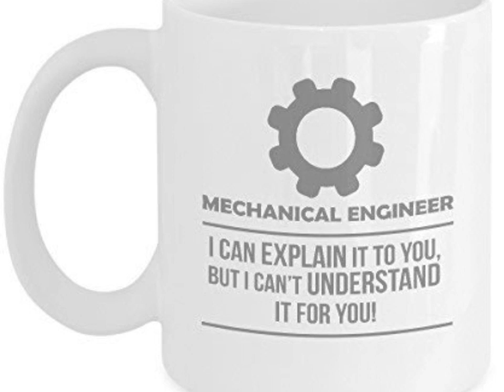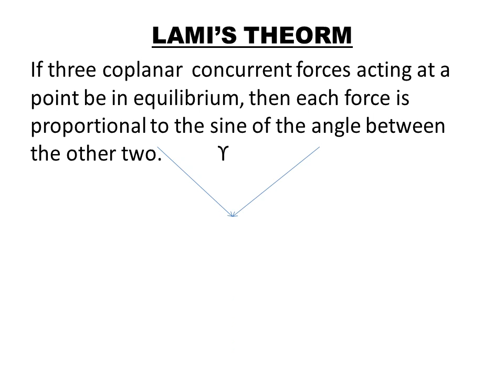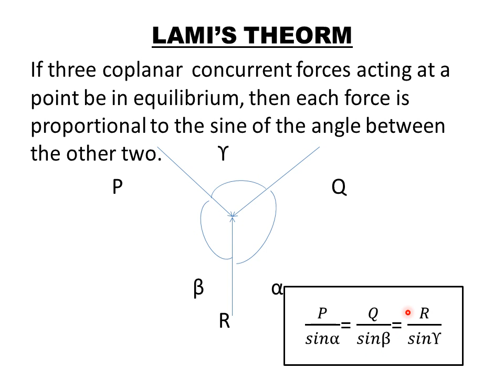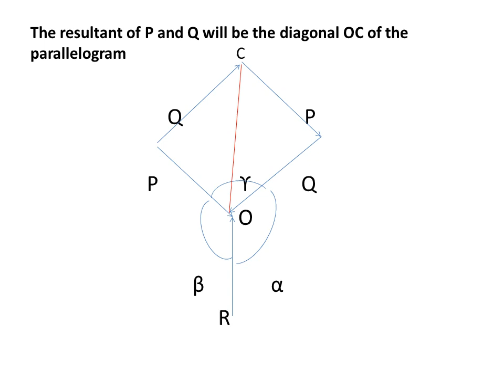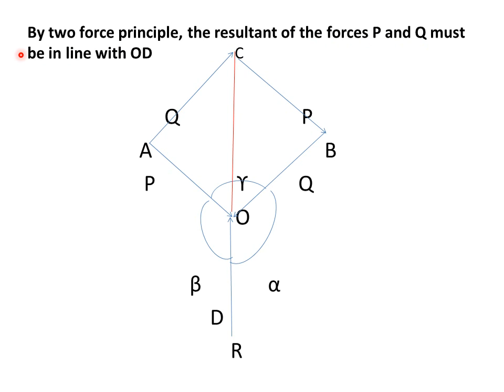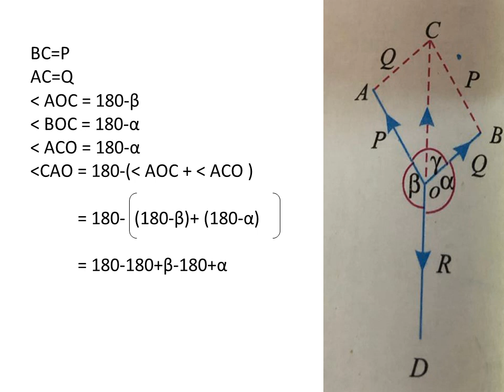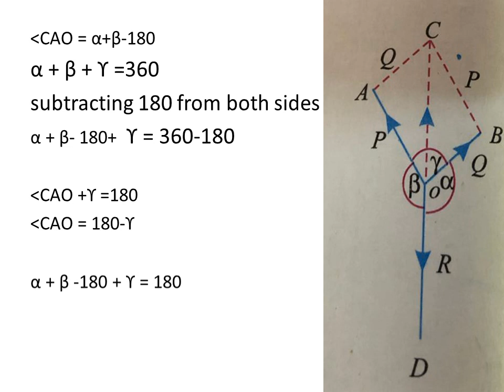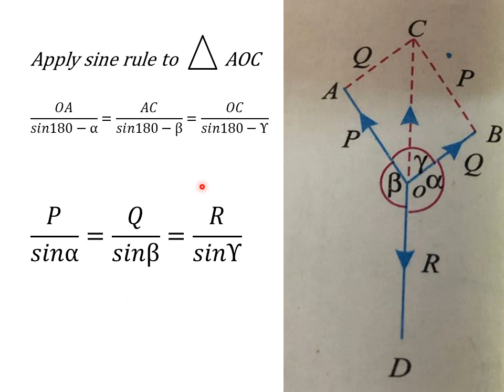Lami's Theorm And it's Proof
Engineering , Mechanics, KTU , First year , Module 1, Introduction to force system, resolution of forces, Parallelogram law of addition of forces.Lami's Theorm And it's Proof,Three force principle parallelogram law of forces .Three force principle